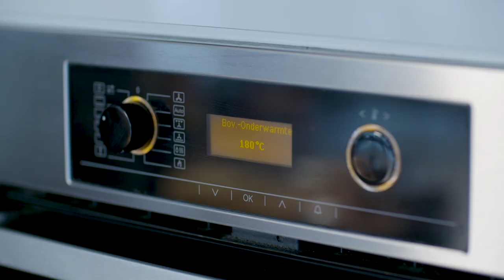Receptvideo kaasbroodje met ham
Sabine maakt de lekkerste kaasbroodjes met ham en Emmi kaasfondue!